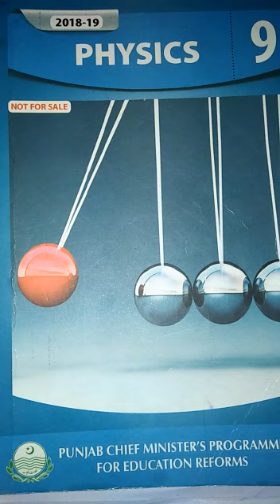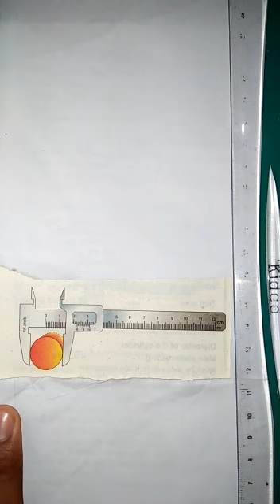Class Pre-9th Physics lecture no 8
Lecture delivered by: M. Jameel
Subject: Physics
Class: Pre-9th